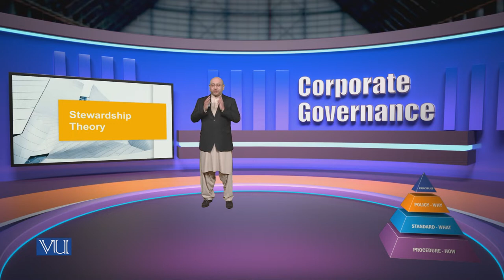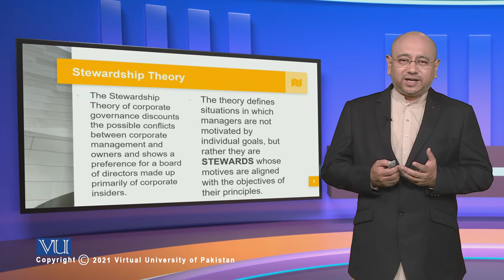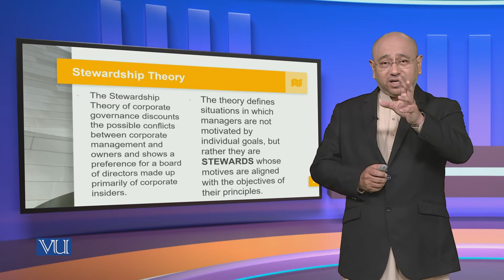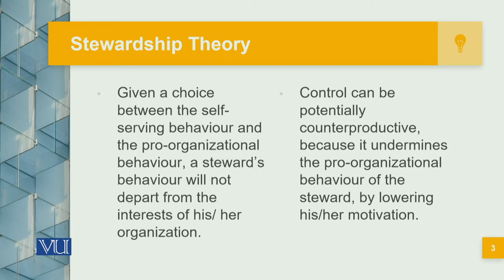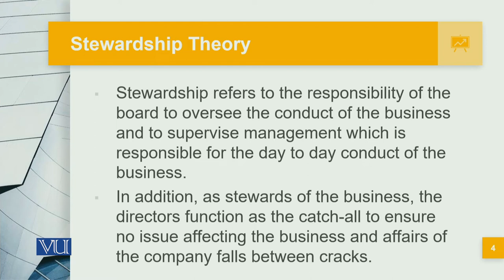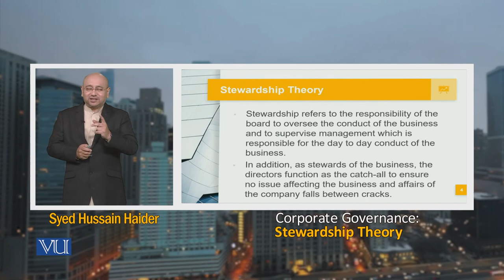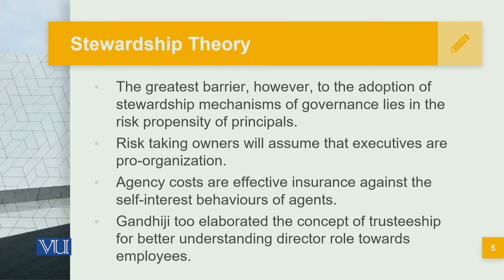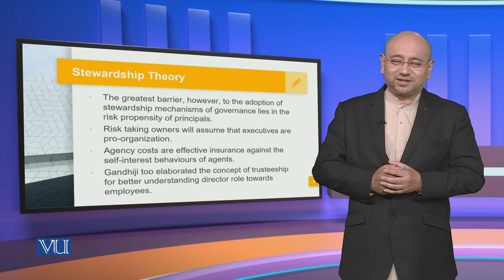Stewardship Theory | Corporate Governance | MGT717_Topic017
Topic017: Stewardship Theory,
By Syed Hussain Haider